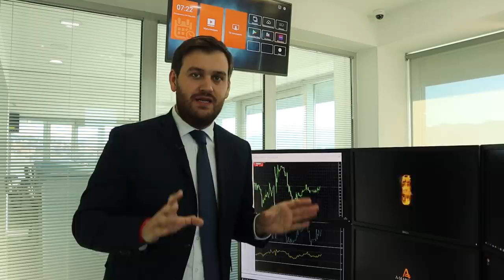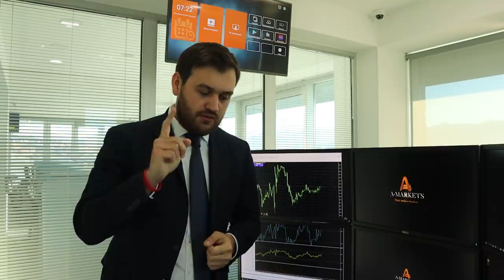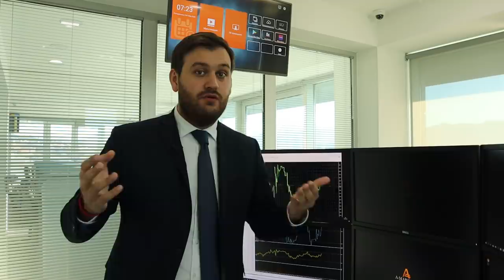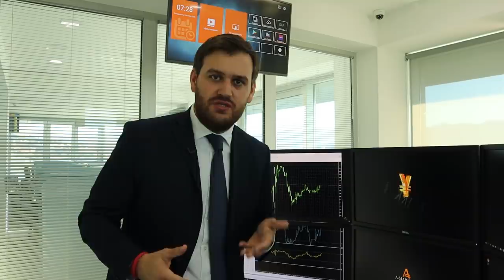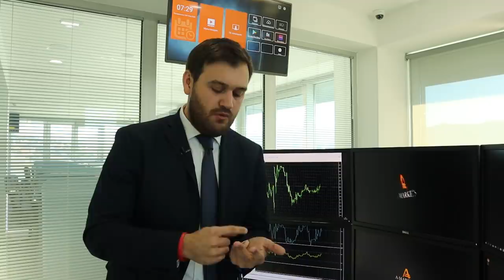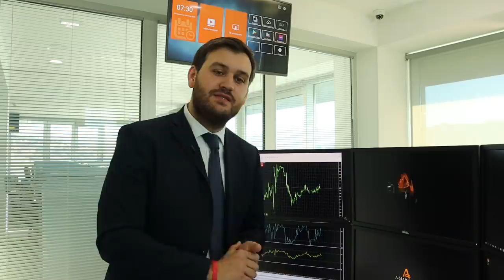ФРС снизил ставку. Что будет с долларом? | AMarkets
О нефти, коронавирусе, соглашении стран ОПЕК+ по снижению нефтедобычи, об американской статистике, экономической неопределенности в Европе, о перспективах денежно-кредитной политики США, а также о ценовых ориентирах по парам USDJPY, EURUSD, GBPUSD, AUDUSD, USDCAD и NZDUSD.